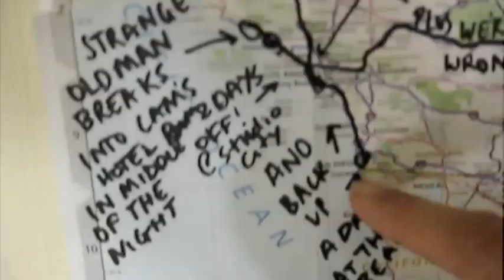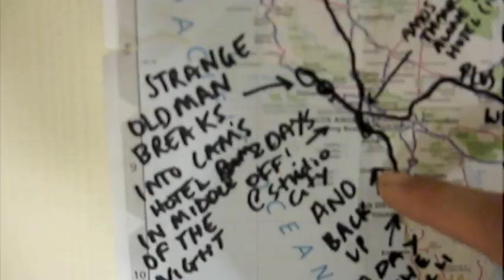Fanfarlo Advent Calendar Day 23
Amos narrates an annotated map of the USA and Canada pointing out the highs and lows of the tour.